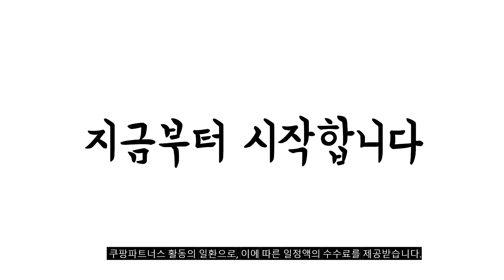2024년 불티나게 팔린 매트리스커버 추천순위 TOP10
❤️❤️❤️ 매트리스커버 구매 가격 평점 리뷰 정리해 봤어요! ❤️❤️❤️

[00:06]
10위. 희요 밀림 방지 체크 매트리스 커버 밴드형 [16,900원]

[00:11]
9위. 큰귀멍멍 예쁜 라지킹 누빔 매트리스 커버 [21,900원]

[00:17]
8위. 프로텍트어베드 문나잇 슬립 방수 매트리스 커버 [18,900원]

[00:22]
7위. 퍼펙트 누빔 침대 매트리스 커버 [26,400원]

[00:28]
6위. 겨울철 보온 융모 매트리스 커버 [33,800원]

[00:33]
5위. 진드기완벽차단 방수 매트리스커버 S/SS/D/Q/K/LK/SK/EK/패밀리 [17,900원]

[00:39]
4위. 루아베 알러지케어 방수 매트리스 커버 [12,500원]

[00:44]
3위. 코멧 홈 프리미엄 방수 매트리스 커버 [9,590원]

[00:50]
2위. 탑베딩 방수 매트리스커버 밴드형 [7,590원]

[00:55]
1위. LINSHU 무염색 순면 매트리스 커버 부드러움 항균 [32,600원]